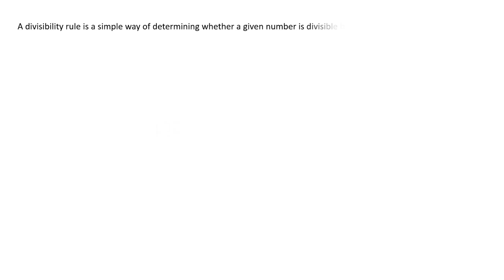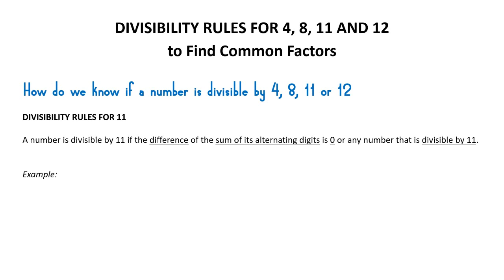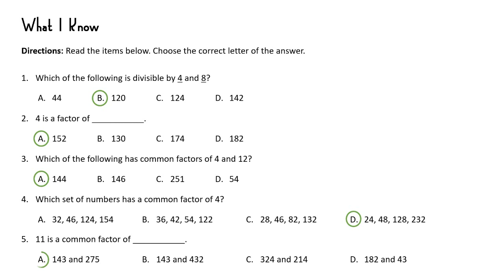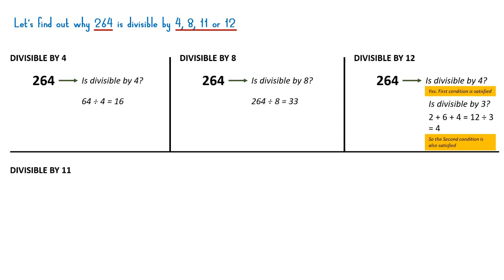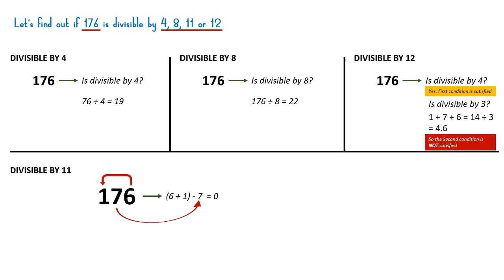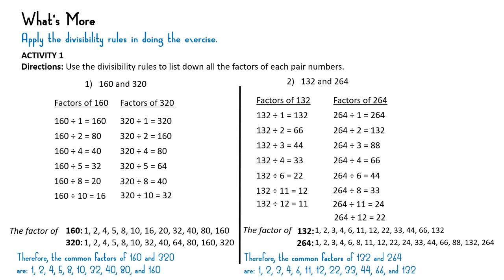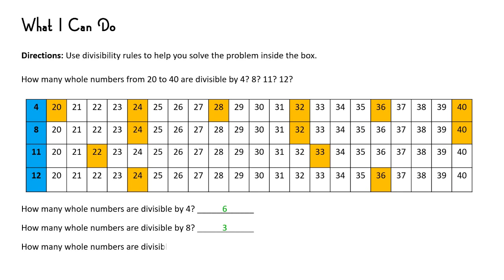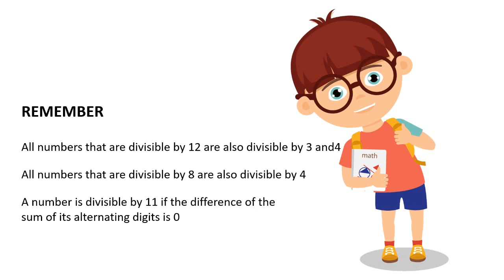MATH 5: Divisibility Rules by 4, 8, 11 and 12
Math 5
Divisibility Rules by 4, 8, 11, and 12